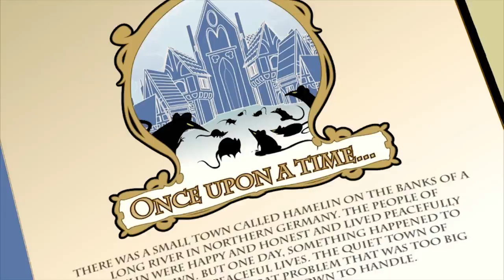Flat Pack Bean | Funny Clips | Cartoon World